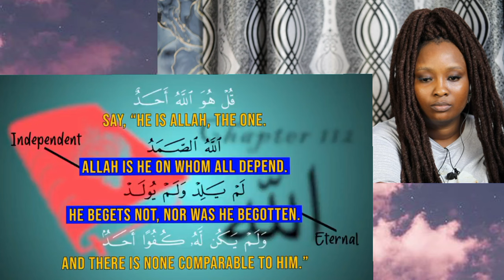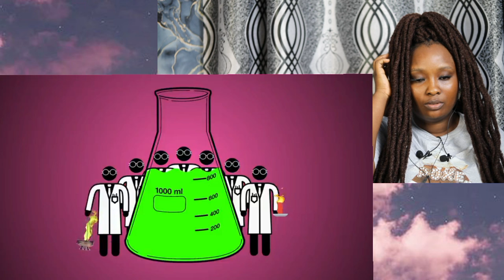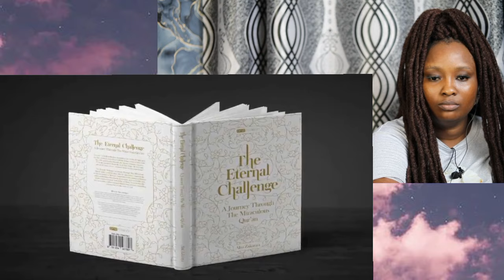The Quran DESTROYS Atheism in 10 Minutes! (Wow! People Who Don't Believe in God at all were SHOCKED)